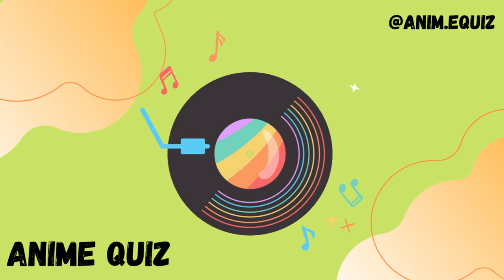9 You can leave your hat on joe cocker